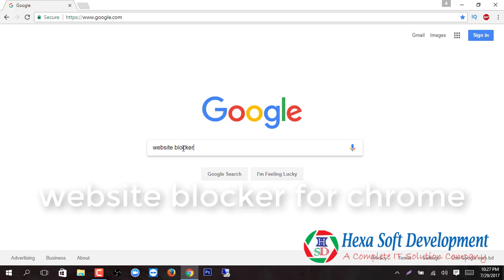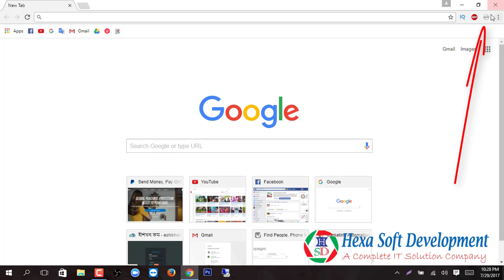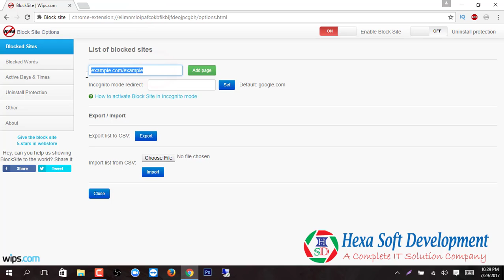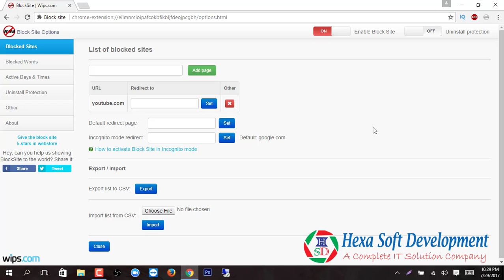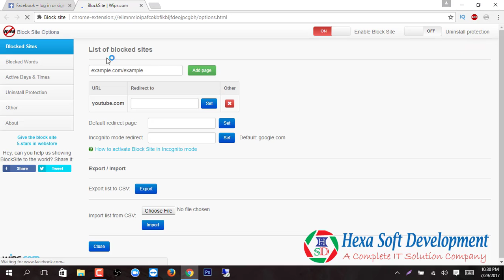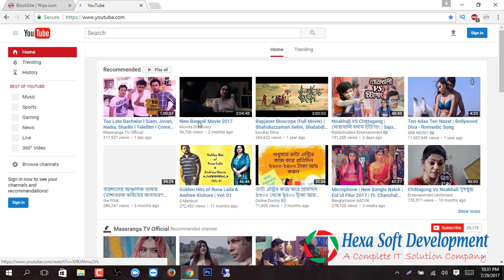How To Block Website in Google Chrome- any website block from google chrome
Block website in Google Chrome using extension. Here I'm showing you step-by-step tutorial so that you could block any particular website in your Google Chrome browser.